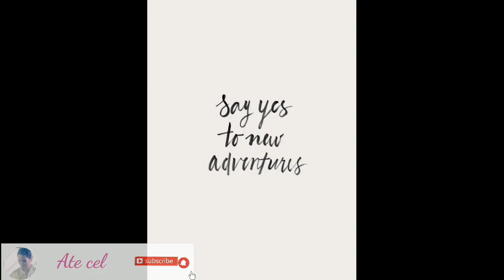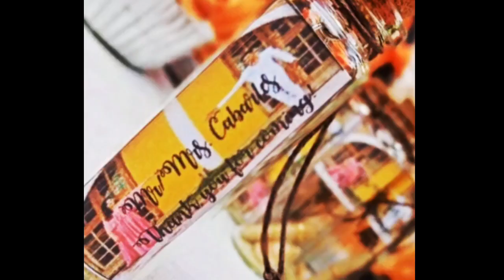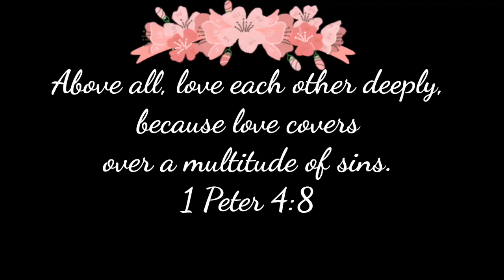KASALANG PROBINSYA | EBOY & CRIZAN | WEDDING |AROROY |MASBATE |Ate cel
Kasalang Probinsya hindi mawawala ang Tradisyon sa Probinsya. Ang Pagsasabit ng Pera sa ikinakasal na kung saan ang mga Ninong at Ninang ay magsasabit ng Pera sa mga ikinasal at ang Relatives ni Groom ay magsasabit ng Pera kay Bride at ang Relatives namn ni Bride ay magsasabit namn ng Pera kay Groom.